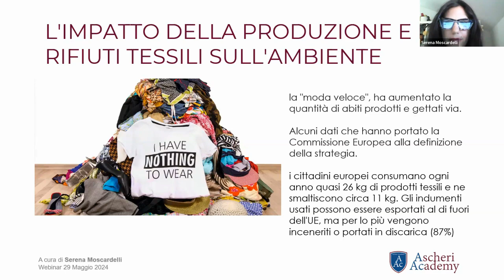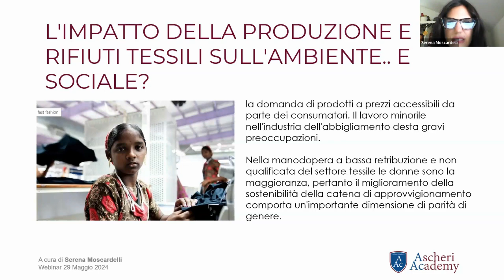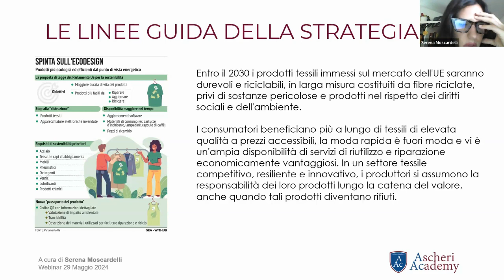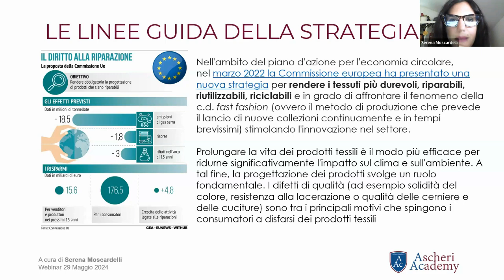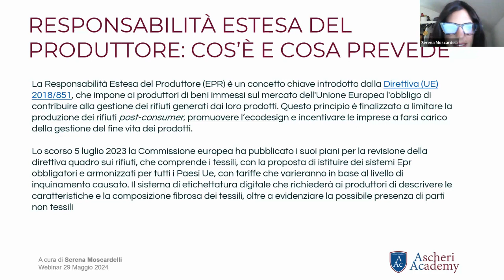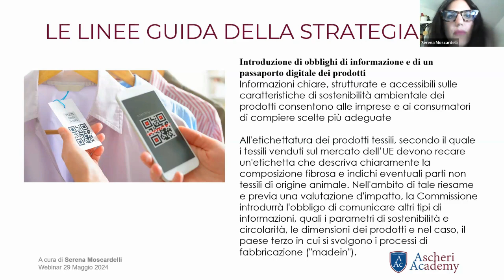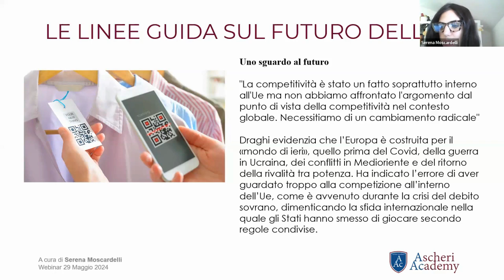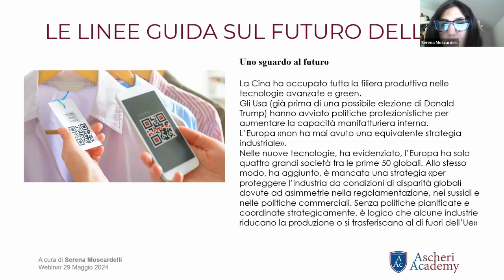La Strategia dell'UE per prodotti tessili sostenibili e circolari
Rivedi la registrazione del Webinar "La Strategia dell'UE per prodotti tessili sostenibili e circolari", presentato da Serena Moscardelli, Temporary Sustainability Manager- Corporate Social Responsibility Advisor – Strategie di Marketing Etico,Responsabile ed Integrato, in data 29 maggio 2024.

Programma
» La Risoluzione del Parlamento europeo del 1 giugno 2023 sulla strategia dell’UE per prodotti tessili sostenibili e circolari (2022/2171(INI))
(C/2023/1222)

Su Ascheri Academy:
La Ascheri Academy, coordinata da Guido Ascheri, nasce dal gruppo di professionisti che collaborano alle attività dello studio Ascheri & Partners e dello Studio Legale Ascheri Nelson di Londra, e da anni di esperienza nella organizzazione di eventi di formazione professionale.

Rendiamo i principi dell’apprendimento parte della nostra visione e dei nostri valori, offrendo corsi di formazione professionale principalmente rivolti ad avvocati, commercialisti e consulenti. La nostra formazione gratuita e si svolge completamente online, permettendo di coniugare le necessità formative alle proprie esigenze di lavoro. Gli eventi vengono registrati e sono disponibili on demand, mentre i materiali utilizzati sono pubblicati sul nostro sito.